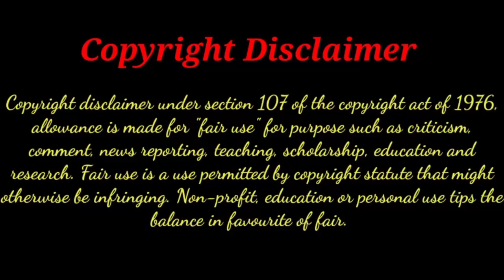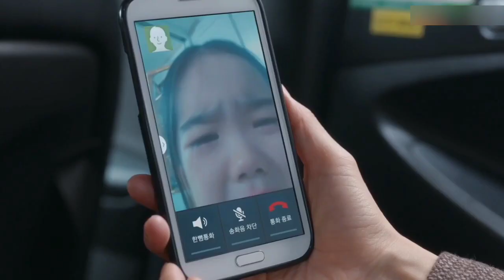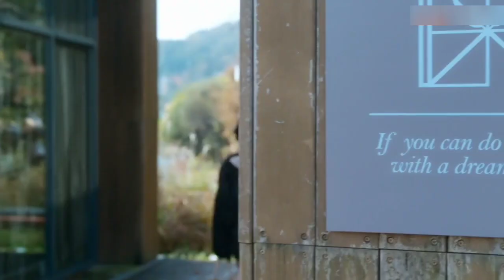বদলা নিতে মেয়েটি যখন মরে গিয়েও ফিরে আসে/Marry my husband part-5 in bengali explanation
I really hope you enjoyed this video. If you don't like this video please ignore it.